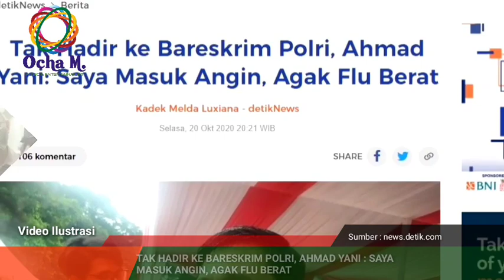Tak Hadir Ke Bareskrim Polri, Ahmad Yani : Saya Masuk Angln, Agak FIu Berat